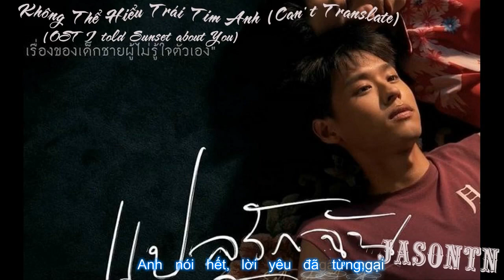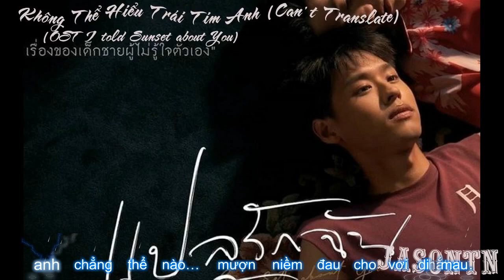Vietnamese Version: Không Thể Hiểu Trái Tim Anh (แปลไม่ออก) | I Told Sunset about You OST | JasonTN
Lời bài hát là những gì Teh hiểu tình cảm của Ohm Aew nhưng vẫn ko thể mở lời nói yêu vì không thể hiểu, không thể chấp nhận sự thật của bản thân đã yêu Ohm mất rồi.
Phim đã đi đến tập 4 tối nay, đáng lẻ mình viết lời bài openning nhưng ở Tập 2 sau khi nghe Billkin hát bài này mình thực sự đổ gục... lời bài hát quá hay và quá thấm, mình đã cố gắng viết để ko bị mất đi đại ý của lời ... cảm ơn mọi người

Mấy bạn nghe hay thì share cho mình có động lực viết lời những sản phẩm tiếp theo nha :)
Lời bài hát do mình viết mình share dứng comment nha :3

Copy nhớ ghi nguồn nha mấy bạn ... Love yall